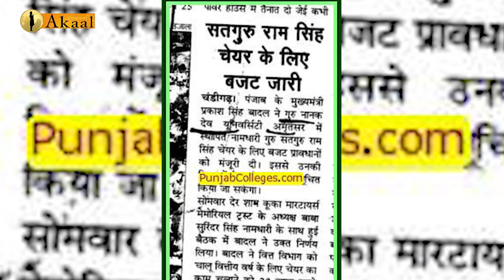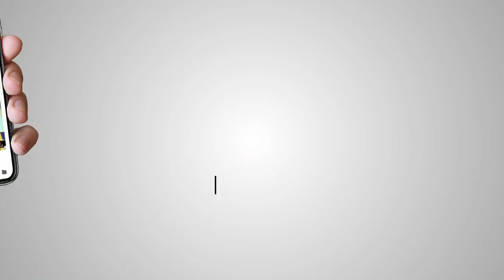ਗੁਲਾਲ ਨਾਲ ਮੂੰਹ ਸਿਰ ਰੰਗਣਾ, ਕਿ ਇਹ ਹੈ ਖਾਲਸੇ ਦਾ ਹੋਲਾ ਮੁਹੱਲਾ? AKAAL CHANNEL